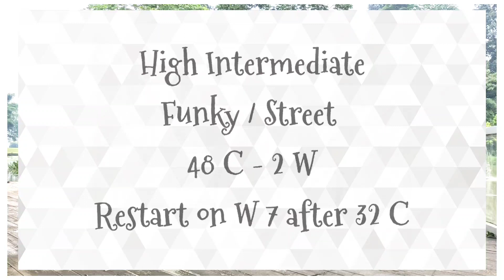Infectious || Linedance Demo || Satu ketelapper & EWS Winson || High Intermediate Funky Street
demo by Yanti , Dea & Yulie Dama